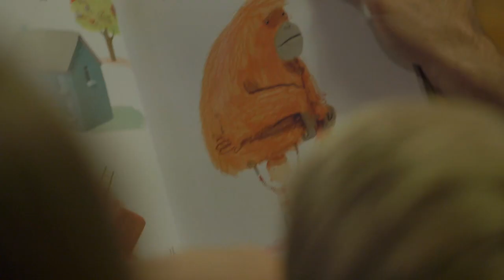Embarc Whistler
Located just steps from the lifts on Blackcomb Mountain, Club Intrawest – Whistler is the perfect launching pad for fun – on and off the slopes. Just ask the Ducommun family.